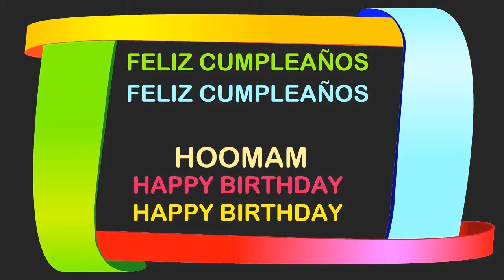Hoomam Birthday Postcards & Postales